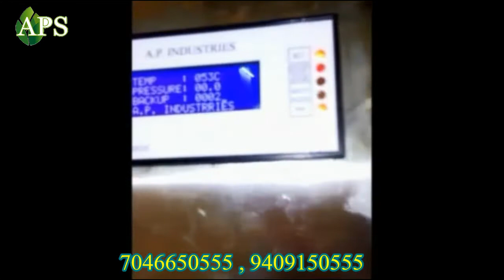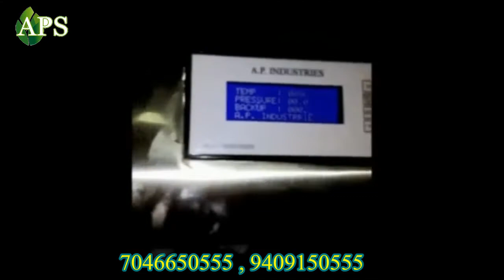2000kg/hr Garlic Peeling Production Plant ,Dry Garlic Peeler Mo- 7046650555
Automatic Garlic Peeling Machine ,Lahsun Chilne Ki Machine , Small Garlic Peeler.

We are Manufacturer and exporter of food processing machine garlic  peeling machine is useful for hotels caterers and very special for business ,now days garlic processing business is growing very fast.
we supply garlic grading machine garlic clove separating machine and garlic peeling as well as garlic slicing machines.In Restaurant  or any in Kitchen Peeling Of Garlic is that long process the one person is peeling the garlic and in the same time other will cut all other vegetable .the garlic cloves are hygienic and safe garlic .The machine Required High Pressure air to Peel the Garlic .This Machine USES AS 21ST century business idea because of shortage of labor and full the requirement of the restaurant , hotels ,garlic paste factory and shops.

Garlic Peeling Machine,Mini Garlic Peeler Plant , Lahsun Chilne Ki Machine Dry Garlic Peeler
GarlicBulb Breaker Machine
GarlicCracking Machine
GarlicPeeling machine
Garlic small Business machine